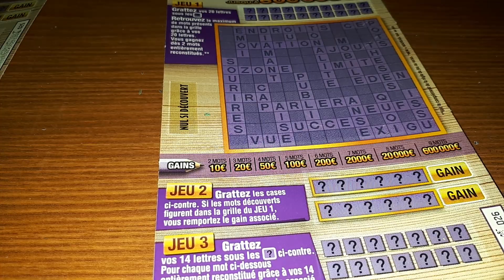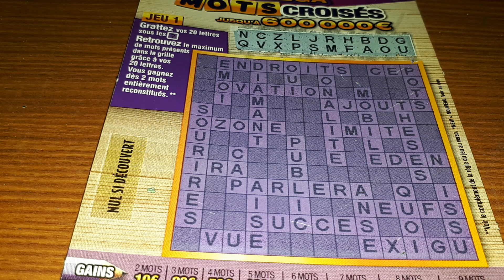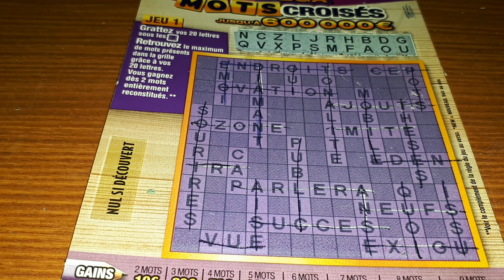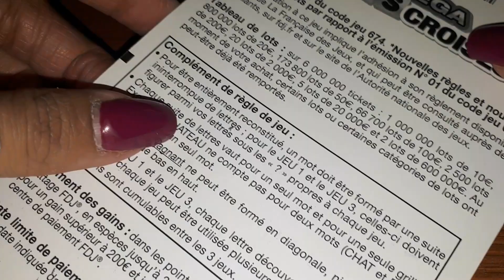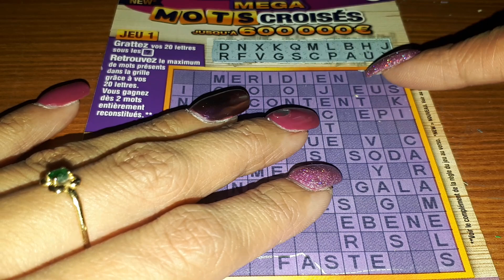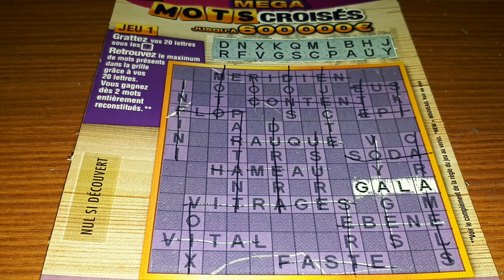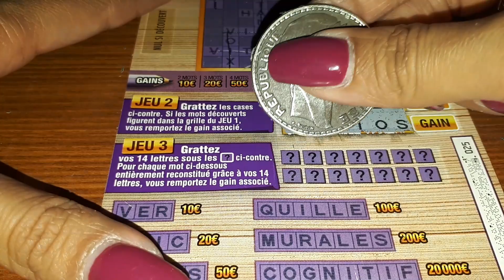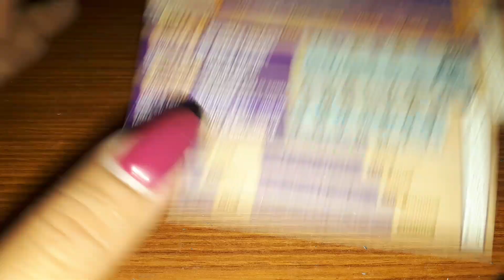Mega Mots Croisés 😍 Illiko FDJ jusqu'à 600 000€ 🤔